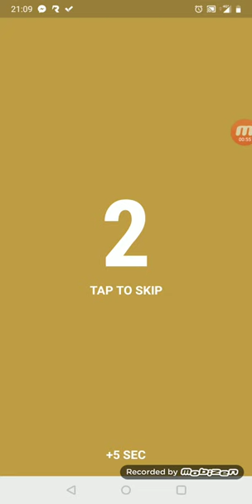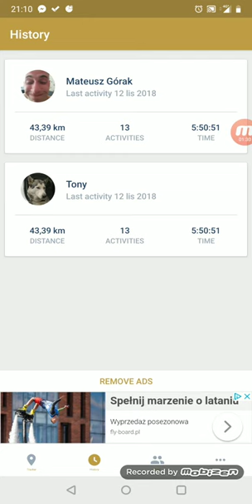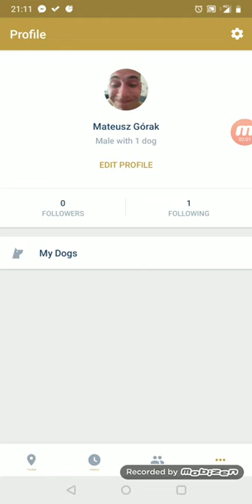Grrapki#1 Rundogo *Endomondo dla ciebie i twojego psa*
Rundogo to aplikacja monitorująca aktywność dla ciebie i dla twojego psa. Powstała w 2018 roku w Czechach i szybko zdobywa na popularności.

Aplikacja jest dostępna zarówno na IOS  jak Android

Polecam każdemu kto wykonuje aktywności ze swoim pupilem !